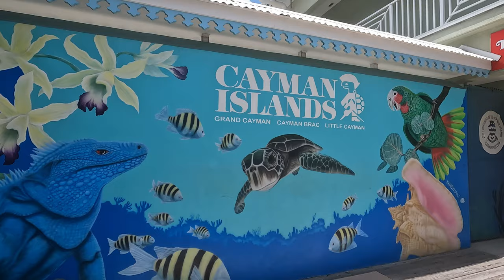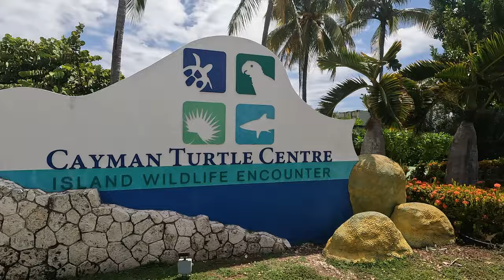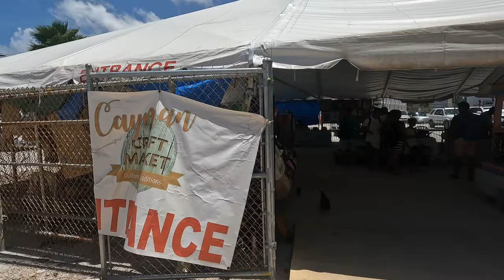Que hacer en Grand Cayman Island / MSC SEASCAPE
Durante el crucero en el MSC Seascape visitamos las Islas Cayman y en este video te digo que hacer en su isla más grande: Grand Cayman durante un tour de dos horas por la ciudad.